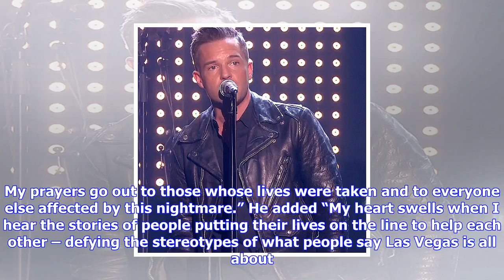Breaking News | W.e.n.n » the killers & imagine dragons to co-headline las vegas massacre benefit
W.e.n.n » the killers & imagine dragons to co-headline las vegas massacre benefit

The Killers Imagine Dragons To Coheadline Las Vegas Massacre Benefit November 8, 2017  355am EST Las...